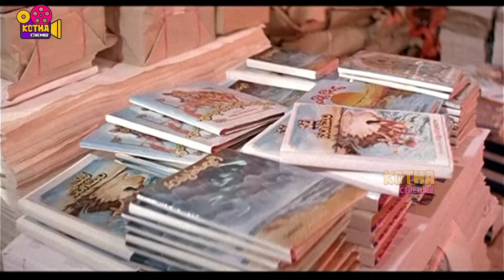మరదలి మీద కన్నేసిన బావ ! Meenakshi Seshadri Ultimate Scene | Kotha Cinemalu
Watch మరదలి మీద కన్నేసిన బావ ! Meenakshi Seshadri Ultimate Scene | Kotha Cinemalu